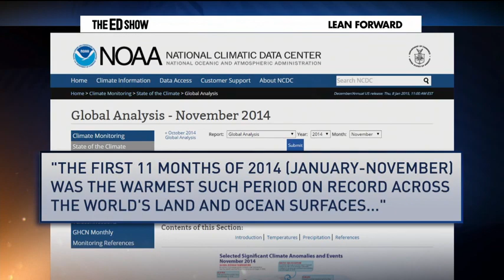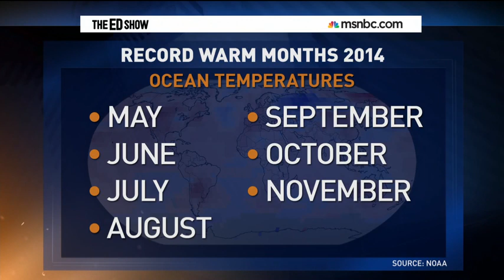2014 Hottest Recorded Year, Climate Disruption, Future-proofing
Join me and Paul Douglas on MSNBCs The Ed Schultz Show as we talk about extreme weather, Republican deniers and what can be done to protect our American cities from the forthcoming wild weather.